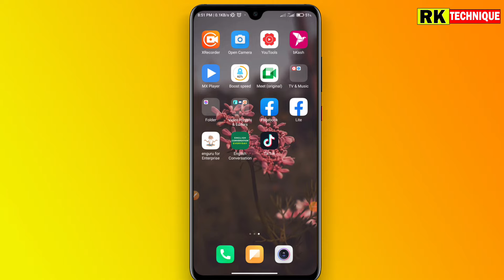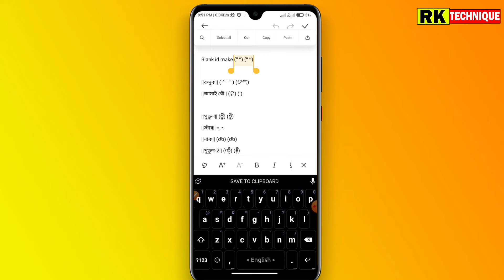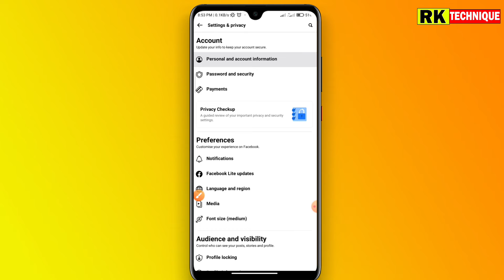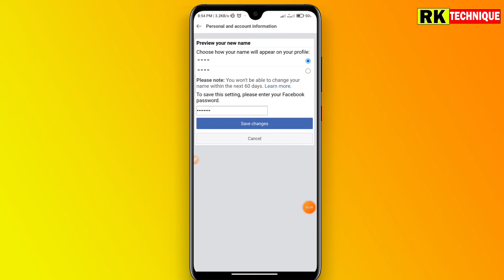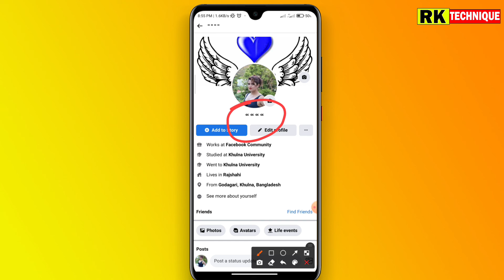How to Create a Blank Facebook ID or Invisibility Name on Your Account || rk technique | fb name.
how to create blank facebook id | how to create invisible name facebook account | rk technique

In this video you see how to make full blank facebook account . facebook full blank name account.

এটা কপি করুন
👉(বাম পাশ)👈 👉(ডান পাশ)👈

Blank id make (ՙՙ ՙՙ) (ՙՙ ՙՙ)

how to create invisible name facebook account
how to make invisible name id
 how to create blank facebook id
how to make blank name id on facebook
how to full blank name id on facebook profile
Facebook blank id
rk technique
facebook name by rk technique
verify facebook full blank account

𝐀𝐥𝐥 𝐋𝐢𝐧𝐤 𝐈𝐧 𝐅𝐚𝐜𝐞𝐛𝐨𝐨𝐤 𝐆𝐫𝐨𝐮𝐩